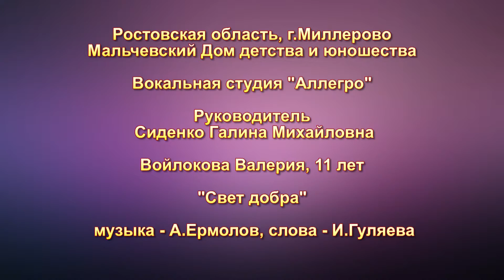60 Войлокова Валерия г Миллерово Свет добра